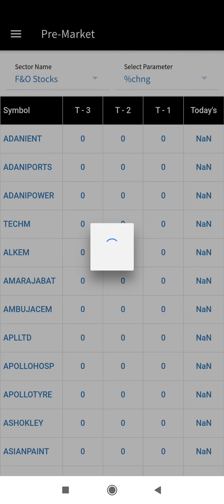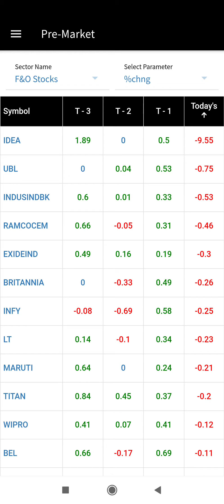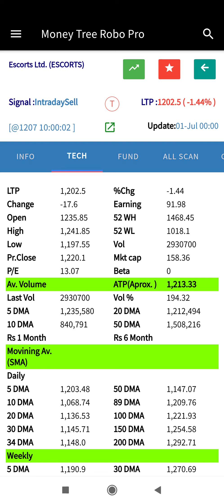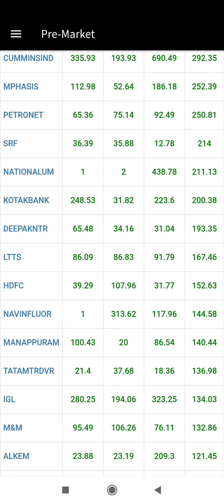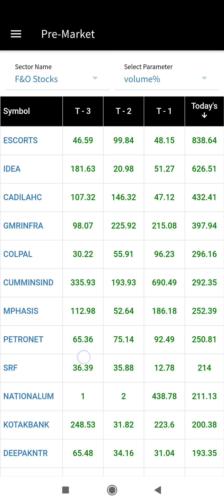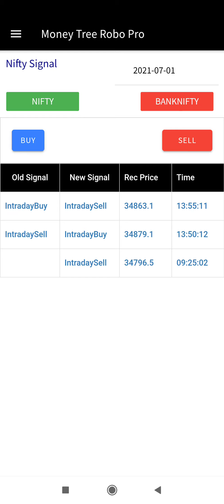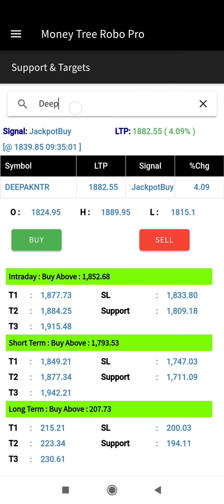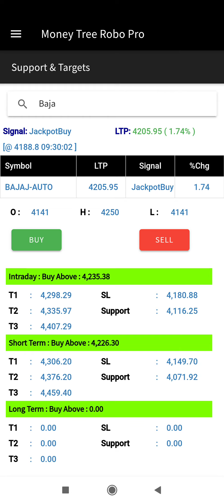After Market Pre-Market Analysis with Nifty and Bank Nifty levels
Intraday tips, Pre-Market analysis, Bank Nifty direction and Levels, Nifty buy/sell levels